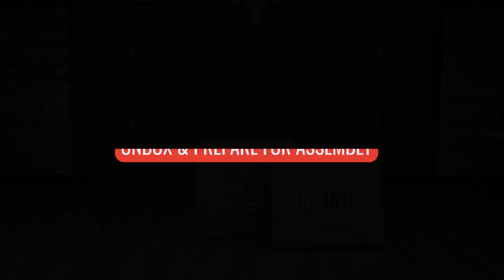RT-1070 With Cabinet Assembly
Congratulations on your brand new RT-1070 pellet grill with cabinet! Follow these simple assembly steps to start living the recteq lifestyle in no time. 🤘🔥

The RT-1070 is an absolute GAME CHANGER. recteq focuses on flavor, convenience, & versatility. Our commitment to superior build quality, components, warranty, temperature control, & customer service ensures that you get everything you paid for out of your grill. You can bake, smoke, sear, grill, & even dehydrate, all with the push of a button. It couldn’t be easier!